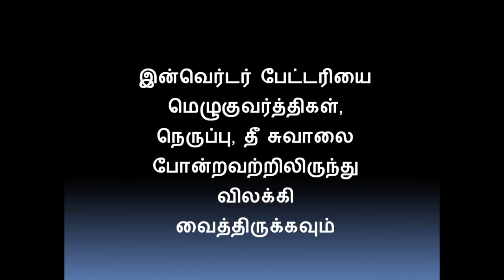| MAINTENANCE OF INVERTER | BATTERY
This video is about tios to maintain your inverter in tamil.

biryani book
Start reading it for free
Proverbs book